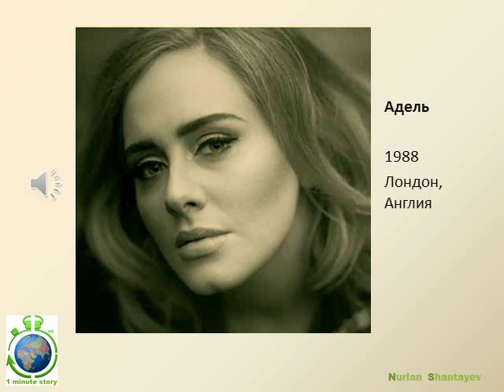Адель (Adele) - 1 Minute Story NS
Краткая 1-минутная история о британской певице, композиторе, поэтессе Адель.

Произведение «1 Minute Story NS - Адель (Adele)» созданное автором по имени Nurlan Shantayev, публикуется на условиях лицензии Creative Commons «Attribution-NonCommercial-NoDerivatives» («Атрибуция — Некоммерческое использование — Без производных произведений») 4.0 Всемирная.